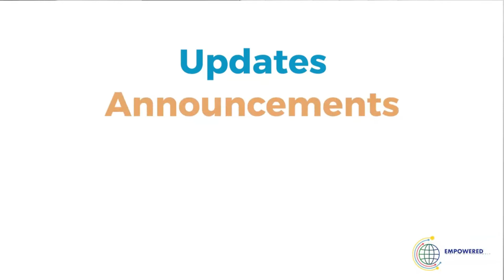EMPOWERED CONSUMERISM EP5 by Arnel Limpin